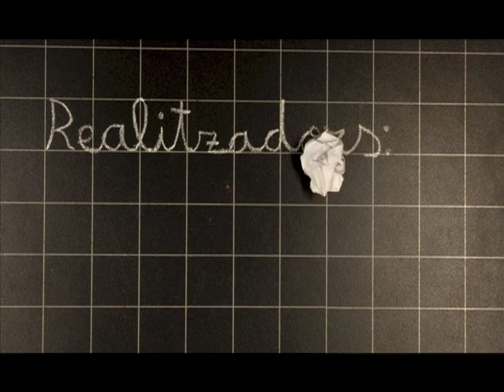Boletes de pau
De Juan Manuel Pavón i Sofía Herrero Gil, animació guardadora  en la categoría Spot Sènior del 4t Concurs d'Animacions per la Pau organitzat per FundiPau.

De Juan Manuel Pavón y Sofía Herrero Gil, animación ganadora en la categoría Spot Sénior del 4º Concurso  de Animaciones por la Paz organizado por FundiPau.

By Juan Manuel Pavón and Sofía Herrero Gil, winner animation in Spot Senior cathegory of the 4th Animations for Peace Award, organized by FundiPau.